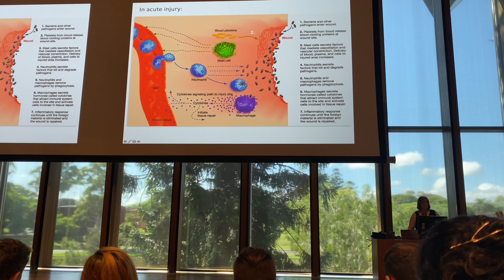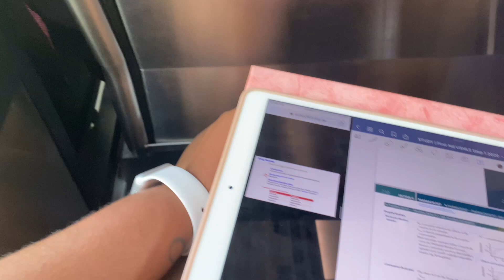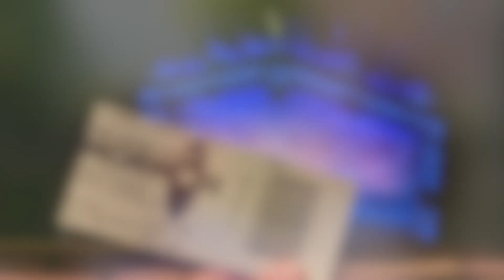VLOG | Day in the Life of a Medical Student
Happy love day from me and my boo, First Aid USMLE Step 1!

Also if you read these captions comment your perfect Valentines day!

Social Media

About Us

Just two curly-headed, Jesus-loving, best friends sharing our struggles and lessons learned from our journeys to follow God’s plans for our lives. Chelsi is originally from Houston, Texas and her passions include self-care, black hair, and teaching others to thrive. Shelly is originally from PG County, Maryland (by way of Jamaica!) and her passions include health care, body positivity, and traveling the world. ChellyandShelly started their YouTube channel on a whim during their freshman year at Spelman College and have loved using it as a way to capture their creativity and be a light to others.

Theme song:
Queen’s Speech Pt. 4 by Lady Leshurr